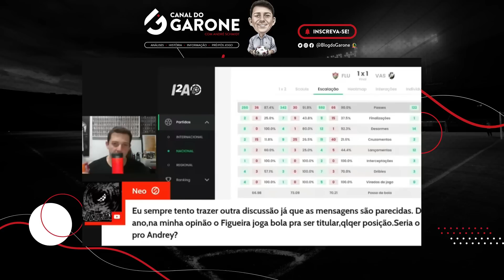"O JAIR HOJE FAZ HORA EXTRA NO TIME TITULAR DO VASCO" | CORTES DO GARONE